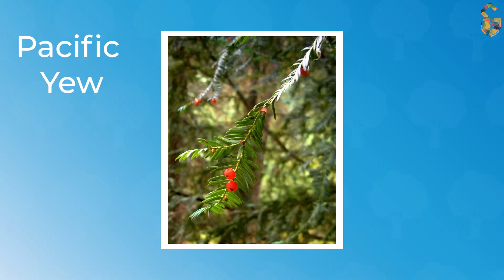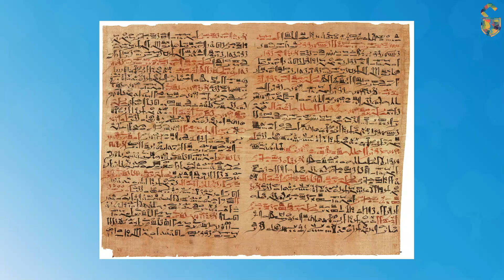Lifesaving Medicines Made From Plants You've Never Heard Of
Many people have the impression that modern medicine is all about fancy equipment and complicated sounding drugs. It seems like nothing in a Doctor's arsenal of treatments could be remotely 'natural'. But behind the scenes, researchers have been looking to nature for inspiration all along.

For millions of years, plants have been concocting chemical weapons to fight pests and defend themselves from pesky plant eating animals. Many of these chemicals are effective defence mechanisms because they have biological effects in the animals that consume them. For example, the opium poppy contains compounds that make animals sleepy and drowsy. Through extensive trial and error, humans have been able to find many biologically active compounds in nature and turn them into medicines.

In this video, I look at 5 of my favourite medicines that were originally drived from plants:
#5: Paclitaxel
#4: Morphine
#3: Artemisinin
#2: Aspirin
#1: Metformin

Many of the original compounds that led to the development of these medicines were toxic to humans. So it's not that nature has all the answers. Nature provides us with clues. It then took the curiosity and ingenuity of many researchers to put these clues together and see beyond the obvious. Today, hundreds of medicines that are used in modern medicines have been inspired by nature.

Video credits:

(brgfx / Freepik)

DocUnlock is a new YouTube channel with one purpose: to help people make better decisions about their own health, and the health of their families.

Sign up to the DocUnlock Insider mailing list to receive updates direct to your inbox